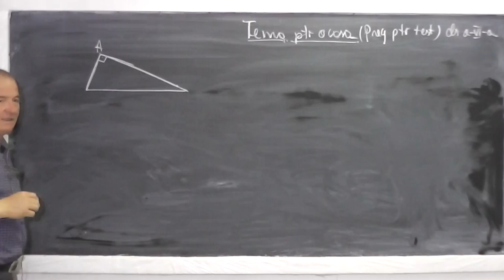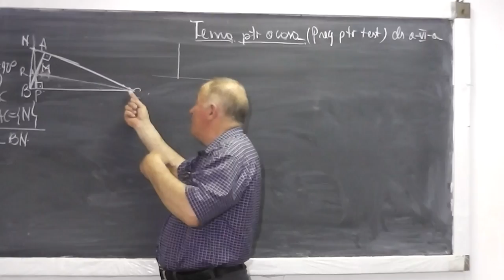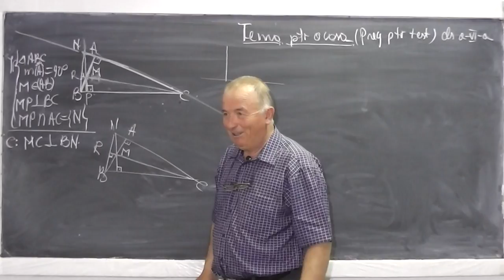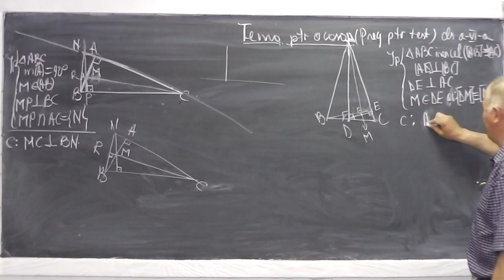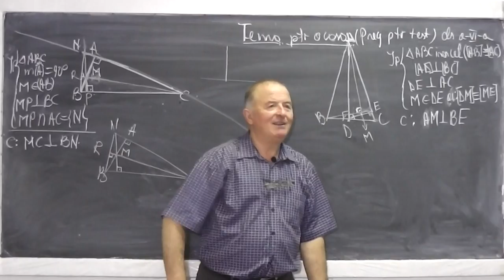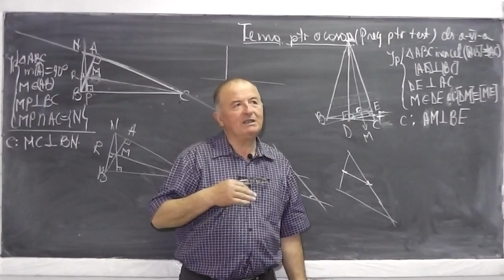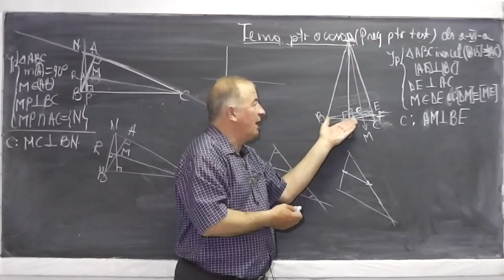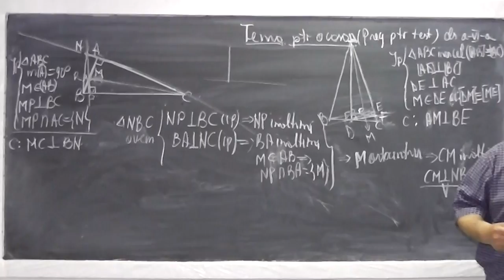1/2 Lectia 497 - Probleme de perpendicularitate si congruenta Linii importante in triunghi - Clasa 6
Daca lectia va este utila, as aprecia un Like sau Share - In aceasta lectie de matematica rezolvam niste probleme foarte interesante de geometrie plana de perpendicularitate si congruenta a triunghiurilor de la clasa a VI-a. Punem accentul pe intelegerea buna a ipotezei, concluziei si apoi a redactarii corecte a demonstratiei. Daca lectia va este utila, as aprecia un Share sau Like - VIDEO MATEMATICA cu Proful Online sau cautati pe Google: profu online Ioan Ursu

- 1/2 Lectia 497 - Probleme de perpendicularitate si congruenta Linii importante in triunghi - Clasa 6
- 2/2 Lectia 497 - Probleme de perpendicularitate si congruenta Linii importante in triunghi - Clasa 6
- Lectia 497 - Probleme de perpendicularitate si congruenta Linii importante in triunghi - Clasa 6